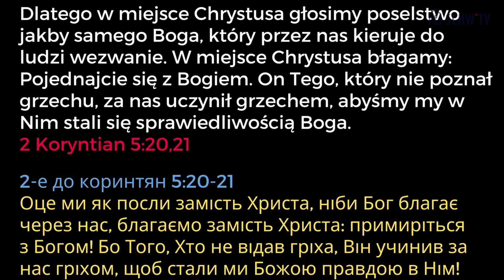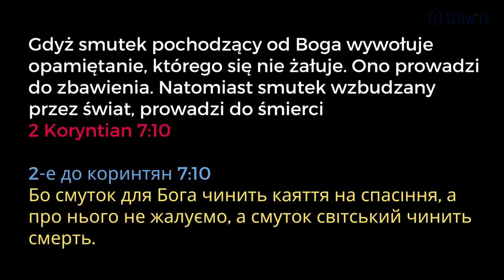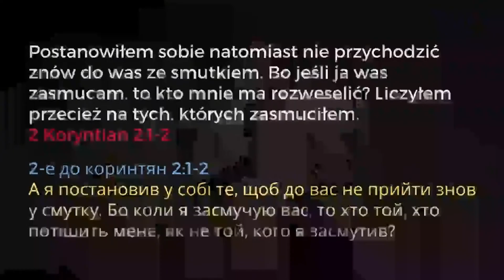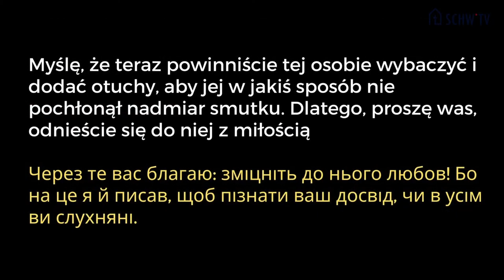POCZUCIE WINY // Marek Sobczuk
Marek Sobczuk
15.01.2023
Społeczność Chrześcijańska we Wrocławiu

Czy łatwo jest przepraszać i prosić o wybaczenie? Czy poczucie winy może dawać nam coś pożytecznego? Czy zawsze musi prowadzić do wstydu? A może w rękach Wszechmogącego Boga jest niezwykłym narzędziem powrotu do równowagi? Na te i inne pytanie szukajcie odpowiedzi w tym nauczaniu.